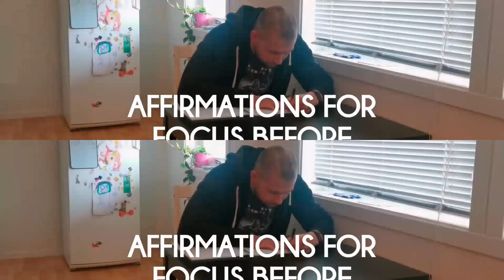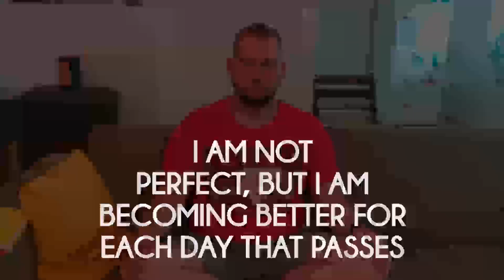The Secret Extra Tool for Students in 2023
Focus affirmations for the student that is serious about their studies. Listen, do not watch, this video. Or, watch on your own responsibility.

Affirmations can be a powerful tool in the student's toolbox. I advice you to listen to my affirmations 10-20 times a day for about 10-15 years for maximum effect. Enjoy!